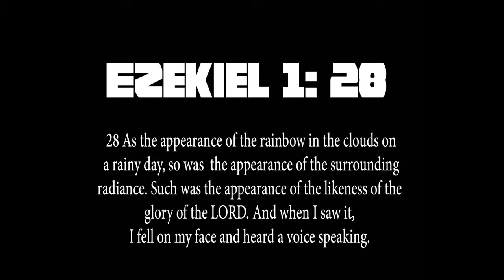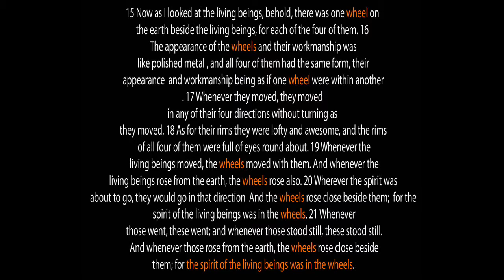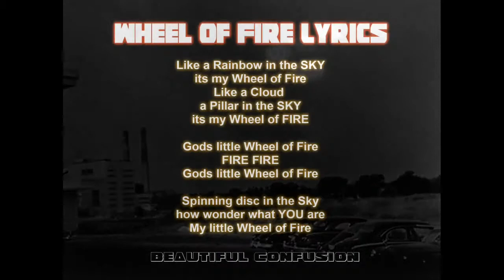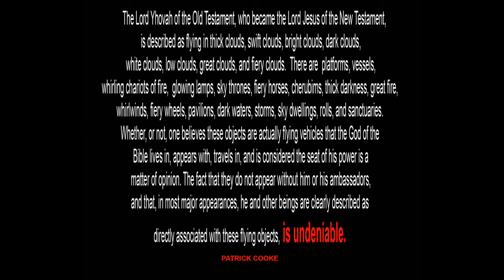ELOH001 - Beautiful Confusion - Wheels of Fire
Straylight Music Group - © Elohim Records / Distributed by: Straylight Music Group & Symphonic Distribution / Mastered By: Deep-Productions

Epic is a description thrown around a little too easily these days, but when you hear songs like these - it's hard not to say it. Bryan Tyson (AKA Beautiful Confusion) is a bonified heavy hitter in the Rap world after producing Multi Platinum records for the global super star PLIES. But DUBSTEP mixed with his special blend of super deep sonics is where the mans head goes once the rappers leave the studio and this mastermind is left to his own devices. Featuring 5 cuts of densely layered production, Beautiful Confusion slices through today's Dubstep conventions and lays on the vibe hot and heavy - vocals throughout with storming drums and a synthetic midrange that permeates every nook and cranny of this EP sets the tone for ELOHIM releases to come. And as a little bonus, there's even a mid tempo Liquid Drum n Bass lick to break things up and ease the ears after 4 cuts of blistering Sci-Fi dubstep!